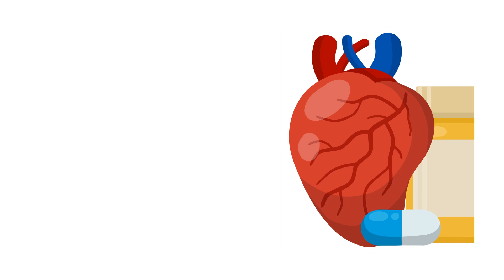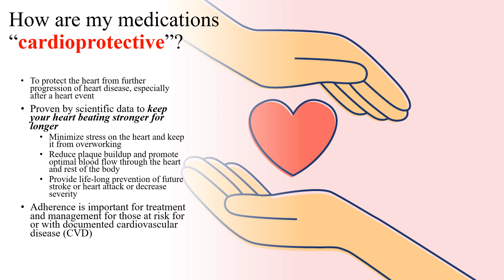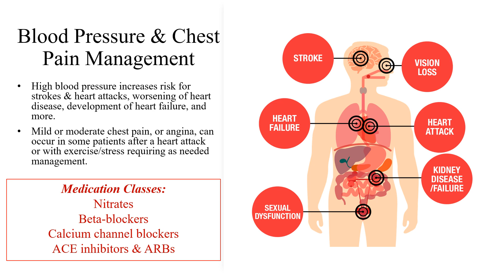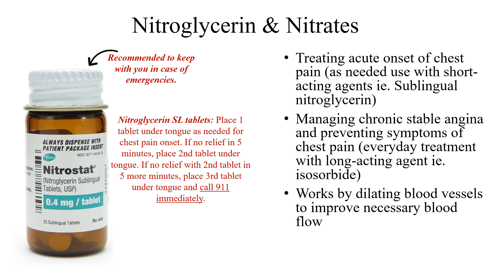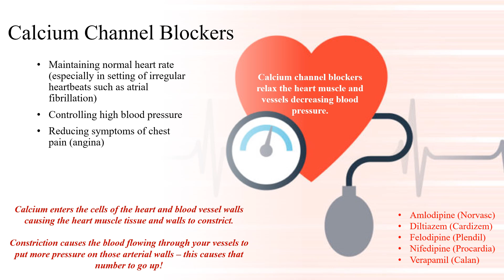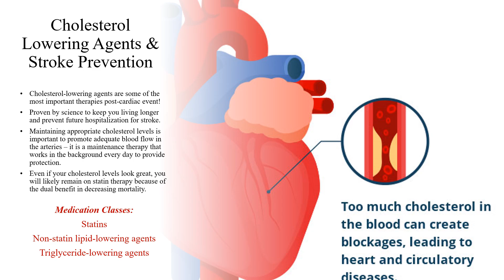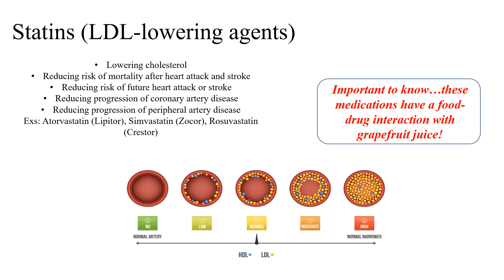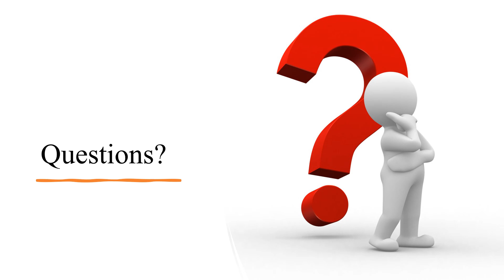Medications for Heart Health and Disease Management Part 1